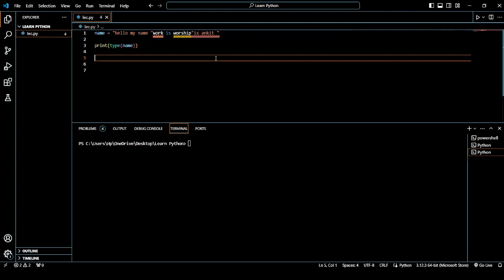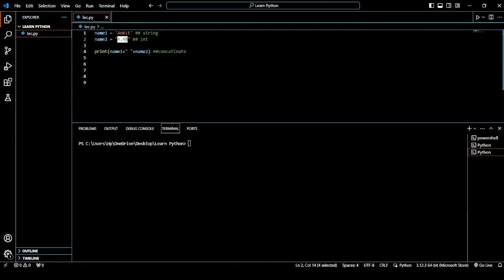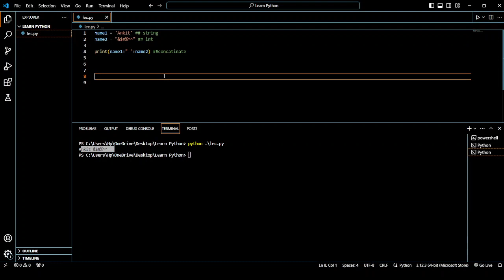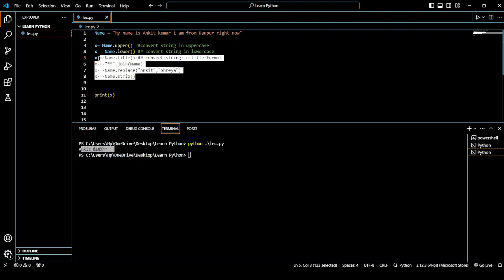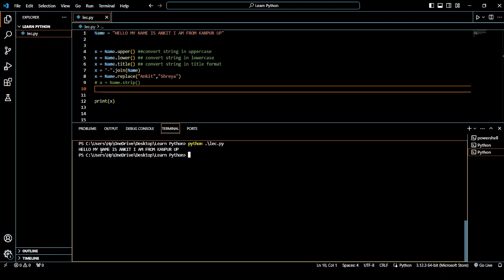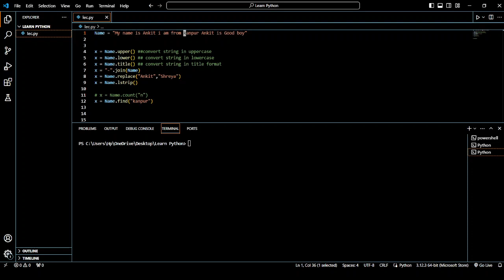🐍 Master Python Strings: Important Methods | Python for Beginners in Hindi 🚀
🌟 Master the Essentials of Python Strings! 🌟

Welcome to our tutorial “🐍 Master Python Strings: Important Methods | Python for Beginners in Hindi 🚀”. Dive into the core of Python programming and gain a solid understanding of string methods that are crucial for any aspiring developer.

In This Video, You’ll Discover:

The ABCs of Strings: Get to grips with the basics and see how strings operate within Python.
Method Mastery: Learn about key string methods that will transform your coding approach.
Feature Focus: Explore all the important features of strings that make Python such a powerful tool for developers.
Why Focus on Strings? In the realm of Python, strings are the building blocks of code. They are essential for handling text data, which is a significant part of programming. By mastering string methods, you’ll be able to automate, manipulate, and play with data like never before, making your journey into coding smoother and more efficient.

Join Us and Elevate Your Coding Skills! Embrace the power of Python strings and watch as your coding abilities soar. Hit the play button and start your journey to becoming a Python pro today!

Linktr.ee: digitalankit

👨‍💻 About Me: I'm Ankit Kushwaha, your guide on this Python journey. As a passionate coder and dedicated educator, I'm here to share my knowledge and expertise with you. Beyond being a YouTuber, I'm also a podcaster with over 60k+ listens.